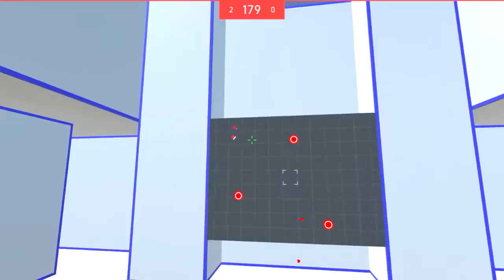AIM HERO: Torne-se um Mestre da Pontaria em Jogos de FPS - Mostrando o Jogo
Aim Hero é um jogo para praticar sua pontaria e treinar para melhorar seu desempenho em jogos de FPS.

Instale o APP do canal e receba os vídeos diretamente no seu navegador:

◆ CONHEÇA TAMBÉM ◆